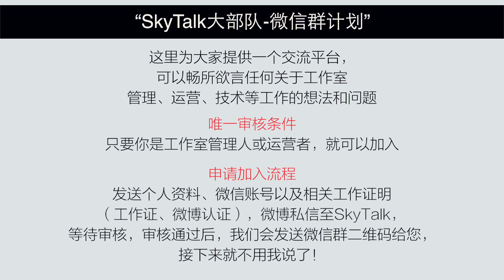SkyTalk 第八期 创业的那些事儿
出发了太久，也请别忘记出发的理由！当懂得了开始为自己工作你就已经在创业了！你的答卷在离开这个世界才算完成，不要太在意暂时的成功或失败！